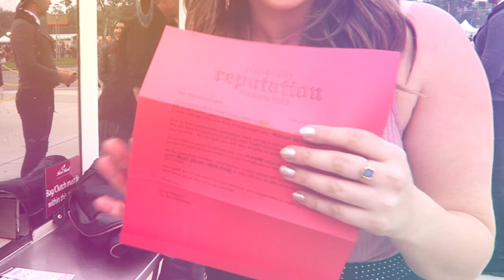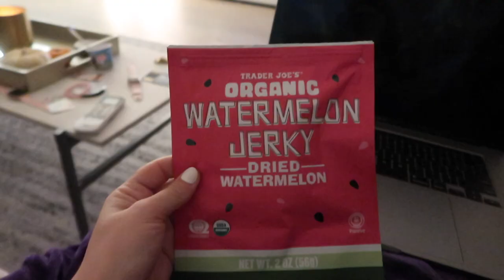Did I just get SCAMMED on Facebook Marketplace?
uhhh. 👀 I'm kinda sketched out.

💥 LINKS 💥

Cutie Amazon Leggings! STILL obsessed and I already bought more in different colors 😂
🌟 Short Black Ones - I got 5" in Charcoal Grey in Medium - $19
🌟 Mid Length - Evo Buttery Soft - 8" I got Black in Medium - $24
🌟 Mid Length - Evo Buttery Soft - 8" - I got Purple in Medium - $24

Amazon Racerback Bodysuit - $15 - I got Black in size Large

🚲 Desk Bike - honestly my new favorite way to burn some calories while working 💪🏼
FLEXISPOT Exercise Bike Desk Standing Desk Cycle for Home Office

The printer I'm getting!
Go say hi to my friend Heather!

👋🏼 HEY! 👋🏼
1️⃣ Leave a comment & a Like 👍🏻 on every video! Mysterious YouTube algorithm likes that 🕵🏻‍♀️

Lauren Lipman
200 S Barrington Ave